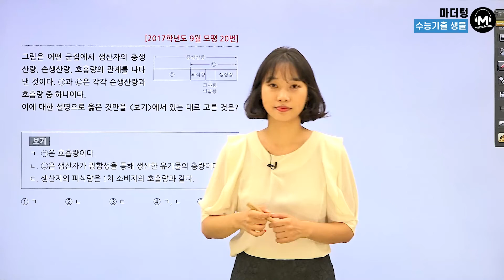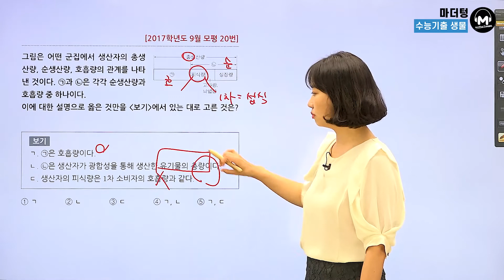[마더텅] [생명과학Ⅰ] 2017학년도 9월 모평 20번 (해설 : 김은희 선생님)